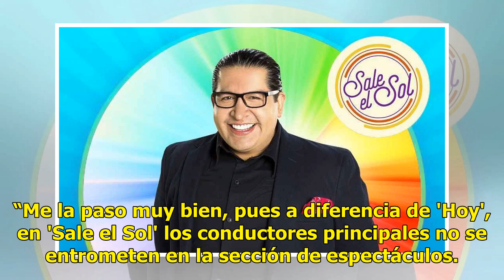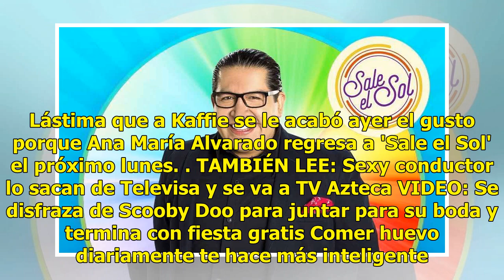Acusa conductor a Galilea Montijo y Andrea Legarreta: siempre 'meten su cuchara'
A Galilea Montijo y Andrea Legarreta o las quieres o las odias. Al menos así lo deja ver un ex conductor que las tuvo como compañeras en el programa 'Hoy', uno de los más vistos de Televisa. Se trata de Álex Kaffie, quien después de abandonar el matutino hace unos meses, conduce la sección de espect...